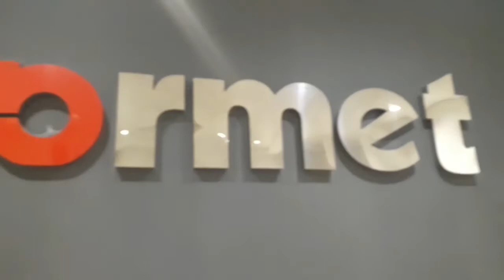" New Normal " hal sepele yg jadi luar biasa.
Versi work in office and warehouse.